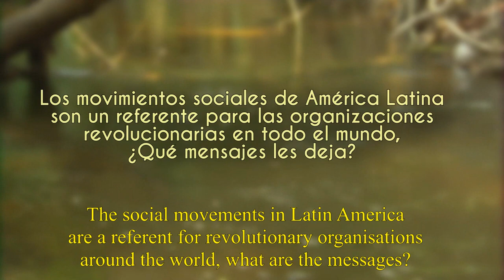Habla el comandante militar del ELN Antonio García